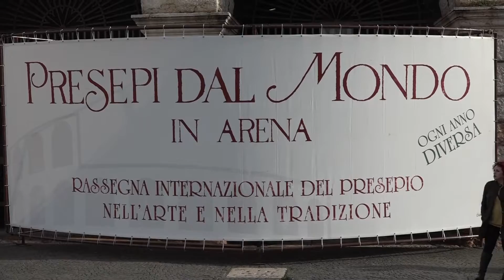33esima edizione dei presepi in Arena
Giunta alla 33^ edizione, la rassegna presepistica, quest’anno ospita 400 presepi provenienti dai cinque continenti. L’esposizione delle opere di centinaia di artisti, offre un quadro culturale e artistico della tradizione cristiana sullo sfondo dei diversi contesti geografici.
Alfredo Troisi – Dir. Fond.ne Verona per l’Arena